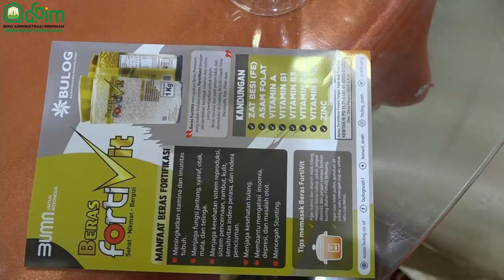PKK Aceh Terima Setengah Ton Beras Vitamin dari Bulog